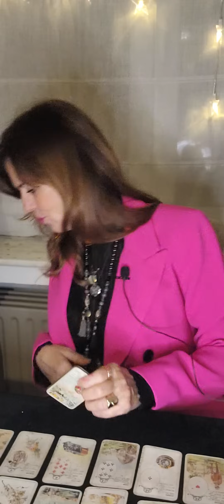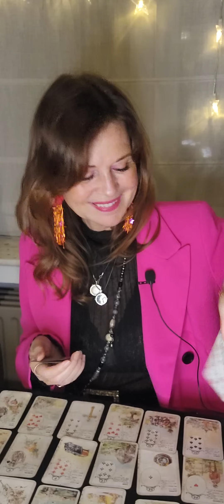🍀💕 ♊️ Gémeaux décembre 2023🍀💕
🍀 Gardons le contact ! Pour connaître les différentes plateformes où vous pouvez me suivre, visitez mon site internet :

📒☘️ Vous souhaitez une consultation avec moi, visitez mon site internet

afin de voir mes disponibilités et réserver votre rendez-vous.

 Lumineusement vôtre ! ☘️💕